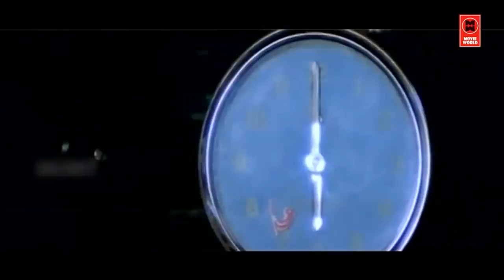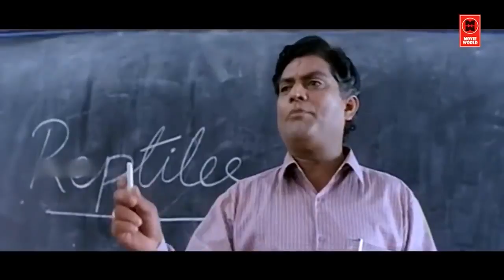ഓരോ ഓരോ രോമങ്ങൾ പറിച്ചെറിയവേ ലക്ഷ്മണനോ തോർത്തില്ല രാമാനോ മുണ്ടില്ല | Dileep Comedy Scenes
|| ANTI-PIRACY WARNING ||
*COPYRIGHT PROTECTED*